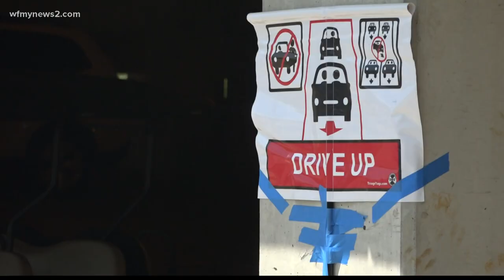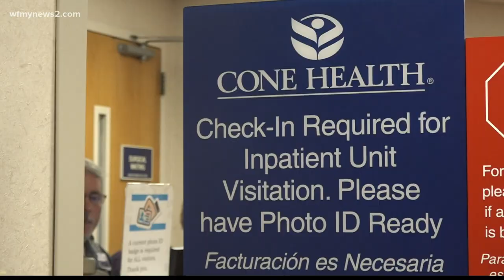COVID-19 response: 1-on-1 with Greensboro Mayor Nancy Vaughan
We sit down with Mayor Vaughan, to talk about COVID-19, holiday plans during a pandemic, and health care in the Triad.